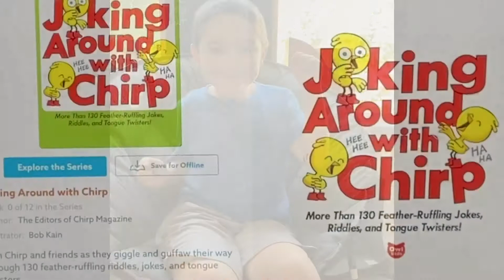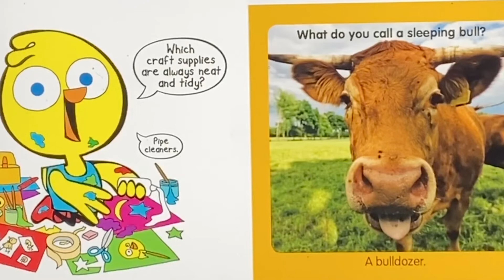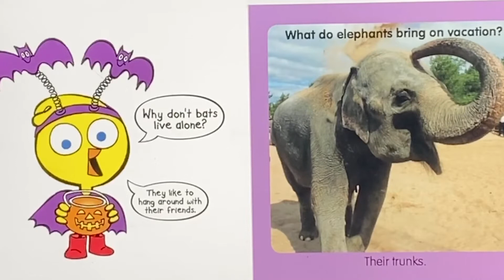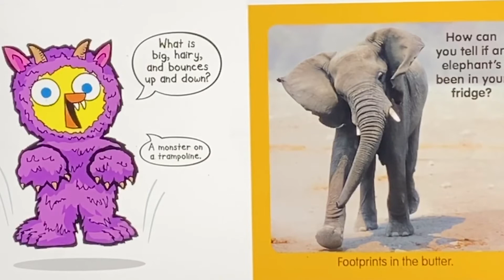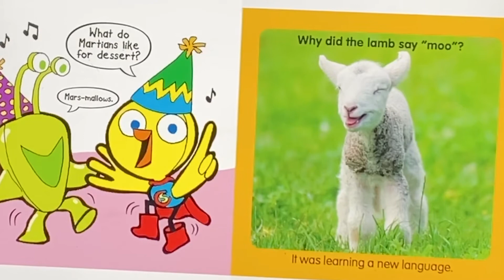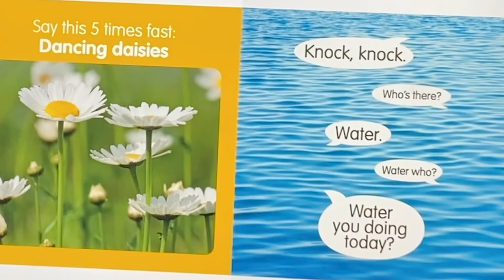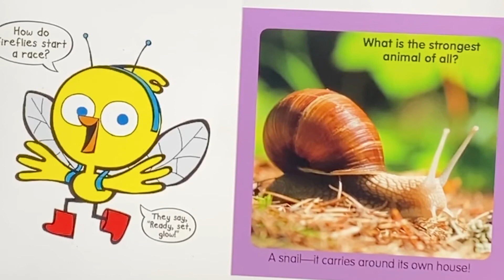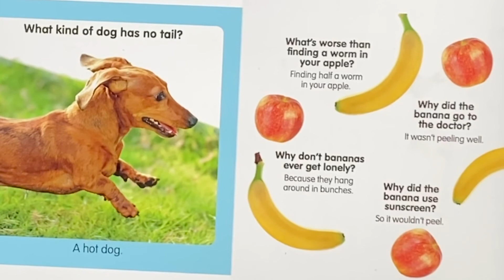Joking around with Chirp! - LOL Tuesday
Joking around with chirp is about 15 minutes of laughter!  Jokes, Tongue Twisters, and Riddles all in one book!